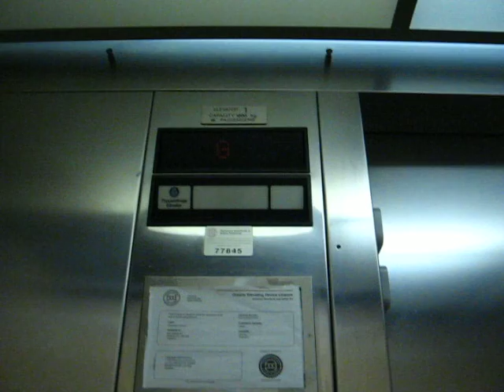giant zehrs 4